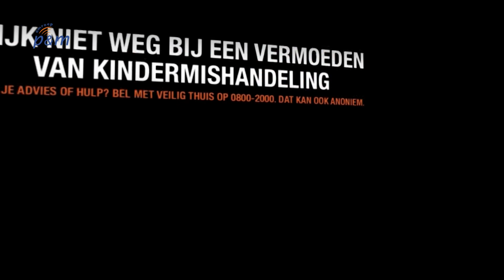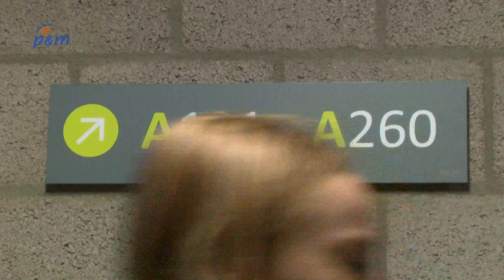Week tegen kindermishandeling